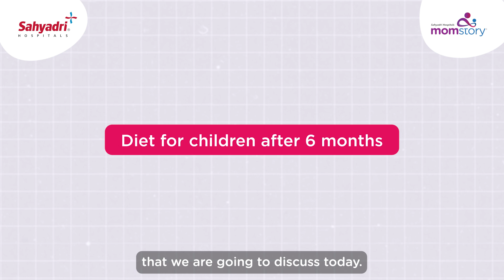Essential Guide to Complementary Feeding for Infants | Dr. Pradeep Suryawanshi | Momstory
In this video, Dr. Pradeep Suryawanshi, a leading pediatrician, shares crucial insights on complementary feeding for infants. Learn when and how to start introducing solid foods to your baby's diet, what foods are best to begin with, and tips to ensure proper nutrition and growth. This guide is perfect for parents and caregivers looking to transition from exclusive breastfeeding or formula feeding.

Dr. Suryawanshi covers:

The ideal age to begin complementary feeding
Safe and nutritious food options for infants
How to avoid common feeding mistakes
Tips on managing allergies and food reactions
Watch this video to ensure your baby’s dietary journey starts on the right note with expert advice